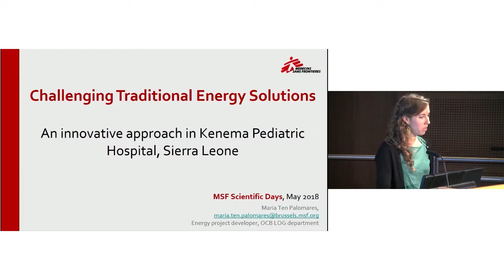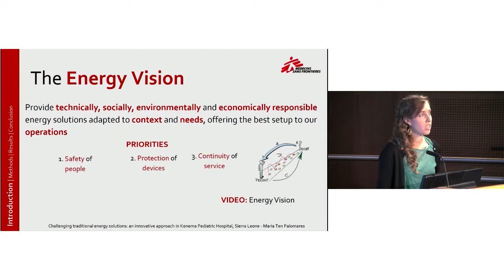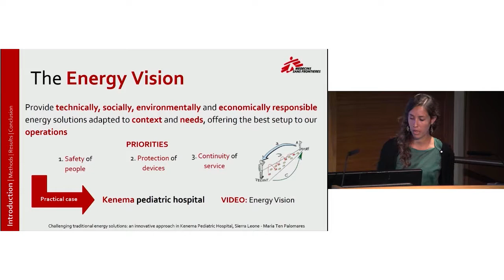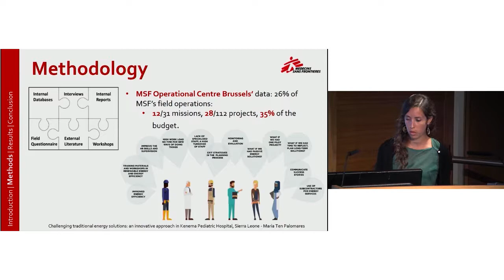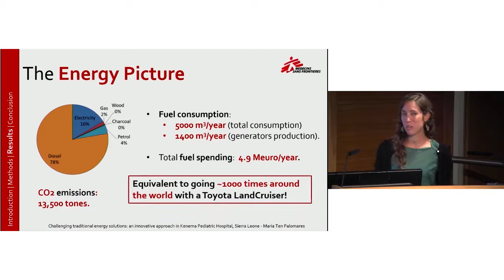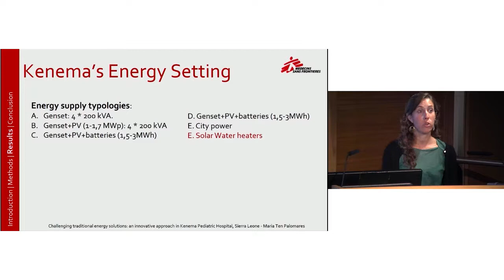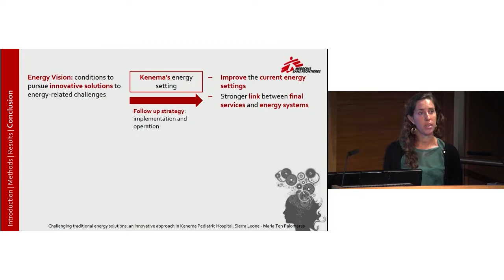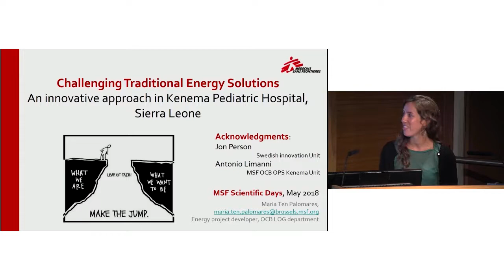Challenging traditional energy solutions: an innovative approach in Kenema Paediatric Hospital